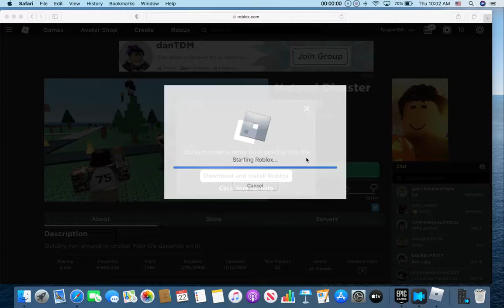ROBLOX NATURAL DISASTERS....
Surviving, Natural Disasters.